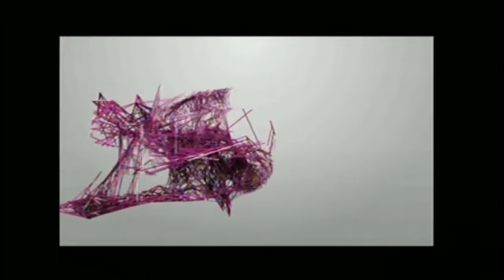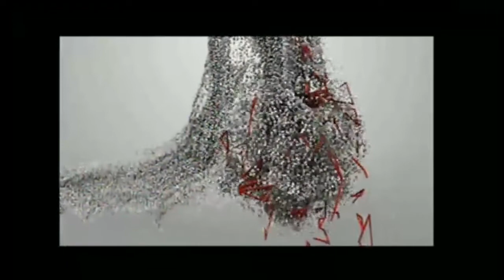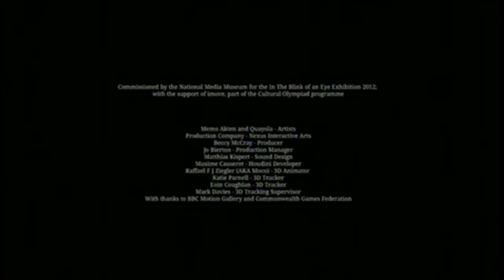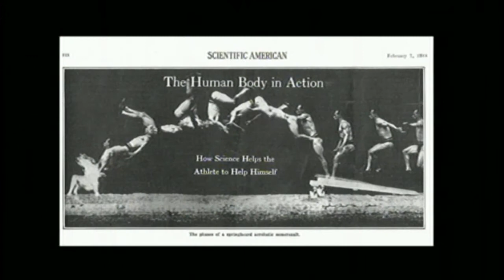Quayola (IT), Memo Akten (TR), Prix Forum 2013, TOTAL RECALL - The Evolution of Memory - EN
Forms, Golden Nica Computer Animation Film VFX, Prix Ars Electronica 2013

"Forms" is a project by visual artists Quayola and Memo Akten. The visually impressive animation is a study of the sequences of movements of high-performance athletes in action. The artists filmed swimmers, divers, pole vaulters and gymnasts while they were competing in meets, analyzed their movements and body language, and translated the results into abstract, three-dimensional sculptures made of sticks, spirals, blocks and balls. Their sequential motions—folding and unfolding, darting, rotating—are accompanied by metallic clicks and crunches that further intensify the impression of movement.